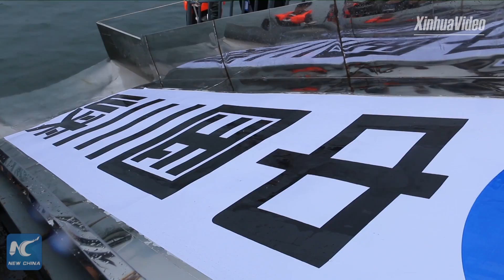700 Chinese sturgeon released into China's longest river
700 Chinese sturgeon were released into the country's longest river, the Yangtze River, to save the species from extinction.